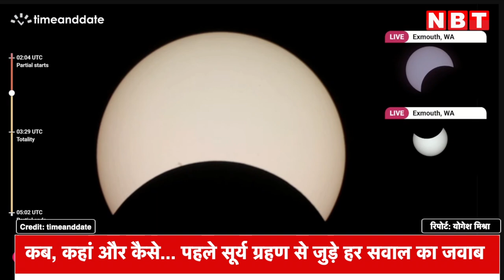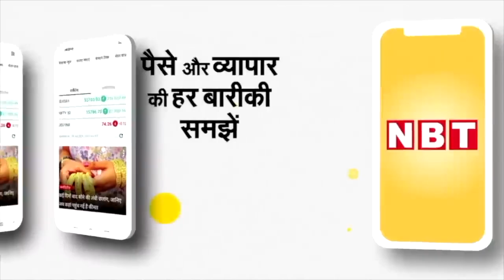Hybrid Solar Eclipse 2023: कब, कहां और कैसे...साल के पहले सूर्य ग्रहण से जुड़े हर सवाल का जवाब | NBT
वॉशिंगटन : इस साल का पहला सूर्य ग्रहण 20 अप्रैल को लगने जा रहा है। यह एक हाइब्रिड सूर्य ग्रहण होगा जो वलयाकार सूर्य ग्रहण और पूर्ण ग्रहण का संयोजन होता है। हाइब्रिड सूर्य ग्रहण के दौरान, सूर्य कुछ सेकेंड के लिए चंद्रमा के चारों ओर एक रिंग का आकार बनता है। सूर्य ग्रहण एक खगोलीय घटना है जिस पर दुनियाभर के वैज्ञानिकों की नजर होती है। हालांकि भारत में ग्रहण के कई धार्मिक महत्व भी होते हैं। हाइब्रिड ग्रहण एक दुर्लभ घटना है। ऐसे में आइए आपको बताते हैं कि आज का सूर्य ग्रहण आप कब और कहां-कहां देख पाएंगे।